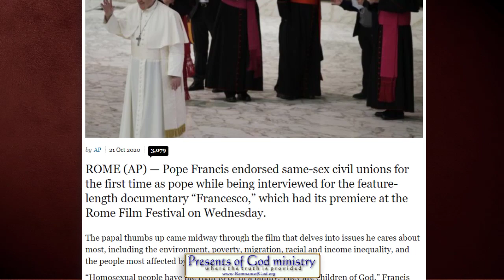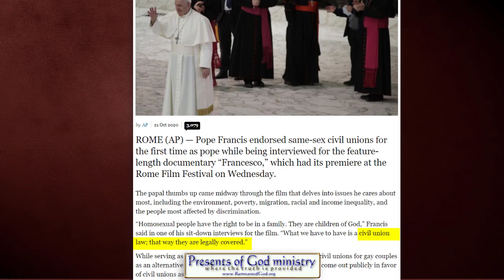Prophecy: Popes to be Homosexual (And so the Pope Endorses Homosexual Marriage)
Yes we expected this, but did you know the Pope was very instrumental in bringing this to reality before he was a Pope? Prophecy said the Vatican would be run by homosexuals, and now, more eyes will be opened. (I hope)

PLEASE SHARE THIS WITH MANY! Countless souls are on the precipice of eternal life and death as we speak.

All links to prophetic and historic info mentioned in this video are listed in my poGm blog entry